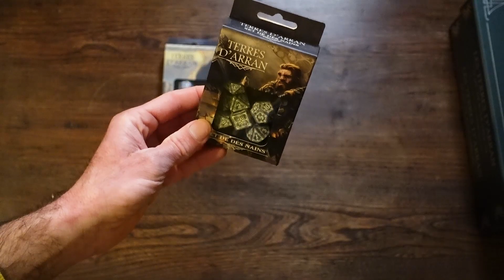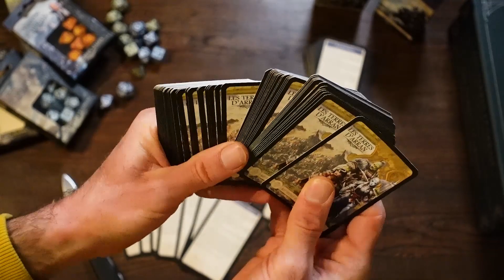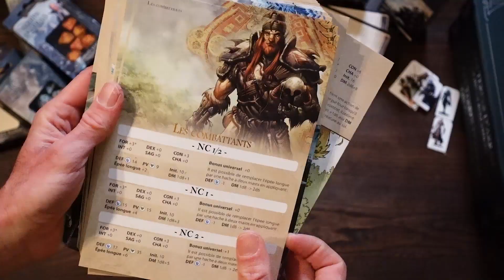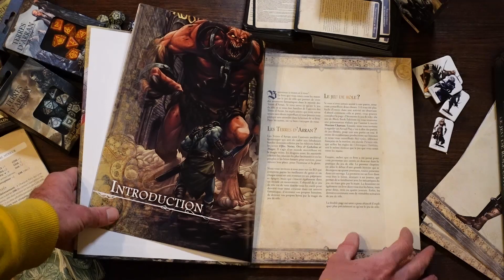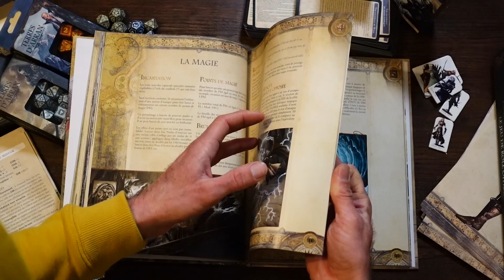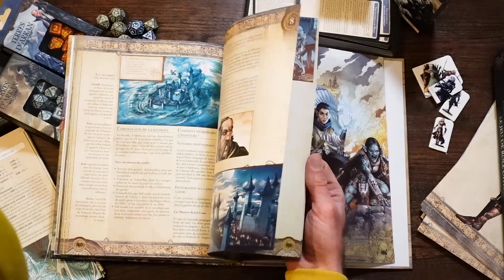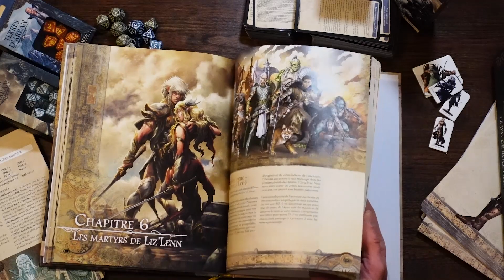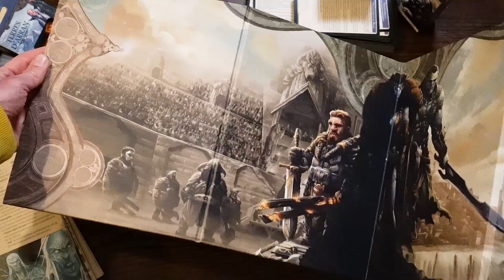Terres d'Arran, la gamme de jeu de rôle : BBE vous déballe tout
La gamme complète du jeu de rôle officiel dans l'univers des Terres d'Arran est là : on déballe tout !

Adapté de la série des BD cultes (plus de 2 millions d'exemplaires vendus !) Elfes, Nains, Orcs & Gobelins et Mages éditées par Soleil, retrouvez ce jeu et ses divers accessoires sur le Black Book Shop, la boutique en ligne de Black Book Editions (PDF offert pendant la période de précommande), et dès mars 2021 votre boutique préférée !

01:40​ Déballage

05:46​ Le Livre du joueur & le Livre du meneur

Bonne lecture, bon jeu, et racontez-nous de belles histoires !